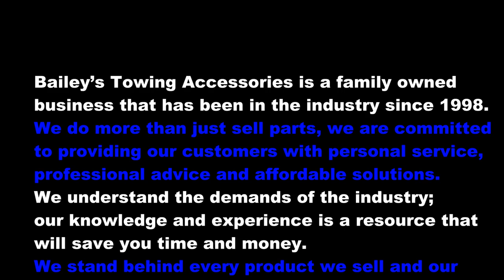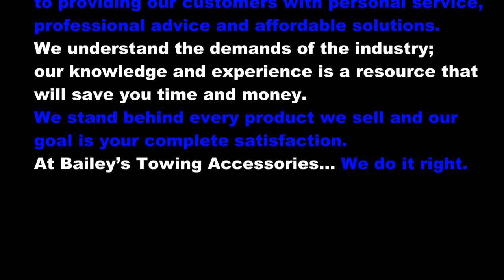38-200C Replacement Strap Feature